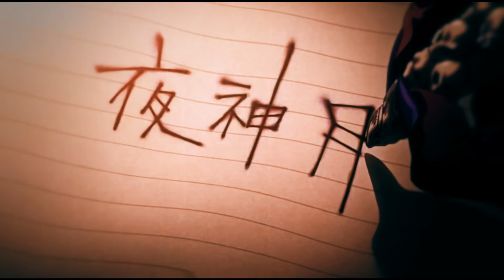Death Note "Kira"「AMV - Edit」Heathens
T: amv deathnote # edit